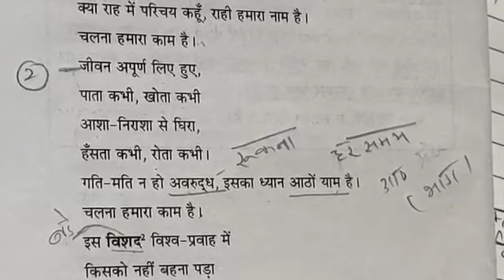Class X- हिन्दी साहित्य सागर कविता पाठ- ९ 'चलना हमारा काम है'। 'शिवमंगल सिंह सुमन'। Part 4